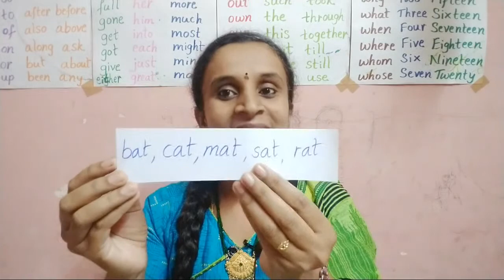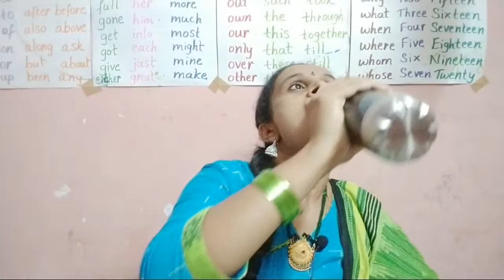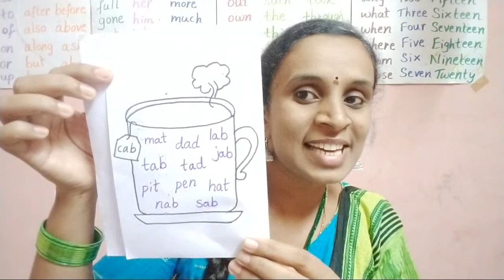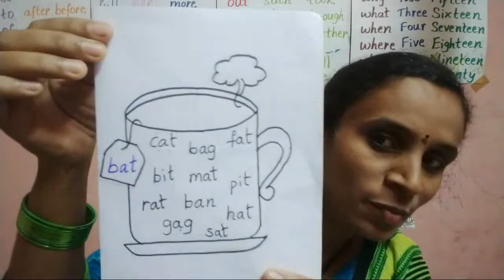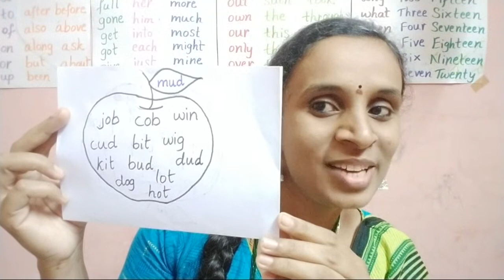Tell me the Rhyming Words for..........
*easy English
*basic English
*English grammar
*spoken English
*English through Kannada
*English classes
*English for beginners
*English poems
*English rhymes
*English stories
*Kannada poems
*Kannada Abhinaya Geethegalu
*English vocabulary
*abhinaya geethe
keep watching.